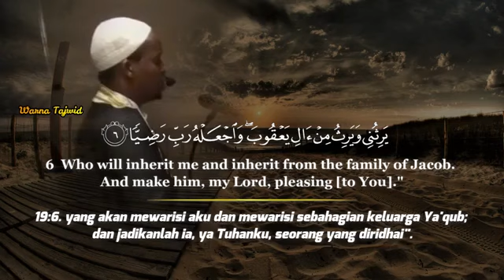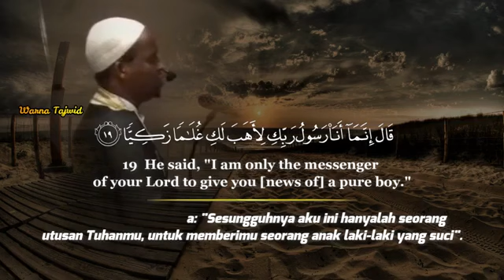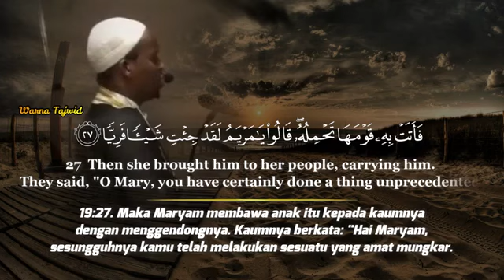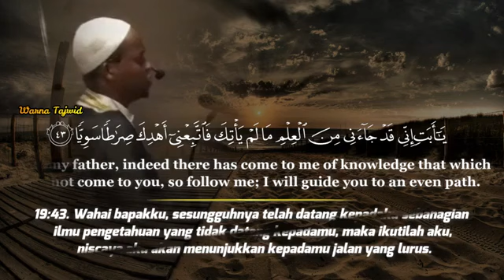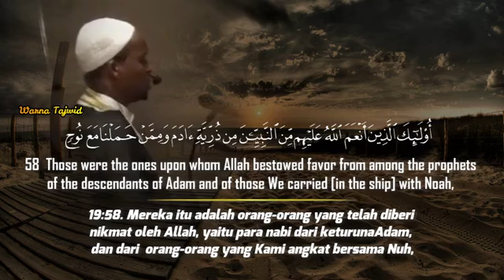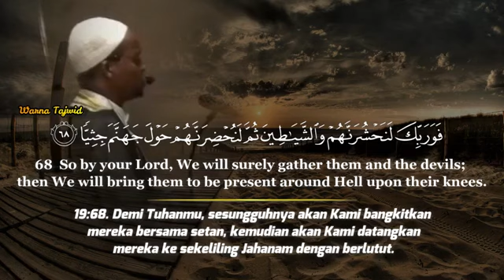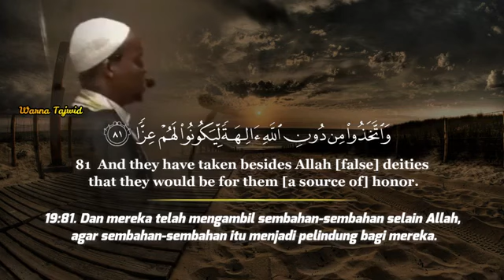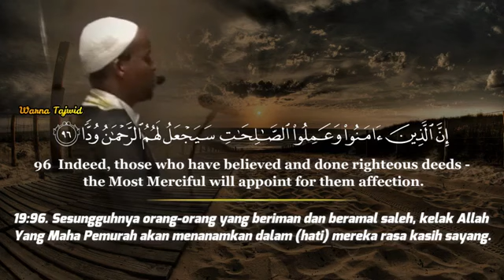Surah Maryam Most Beautiful Nd Relaxing Quran Recitation || سورۂ مریم کی خوبصورت ترین تلاوت